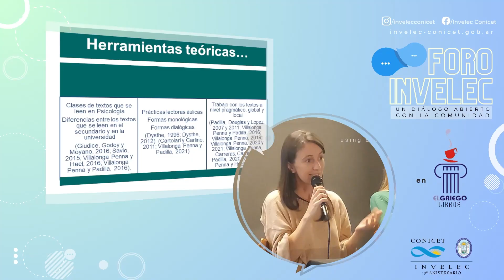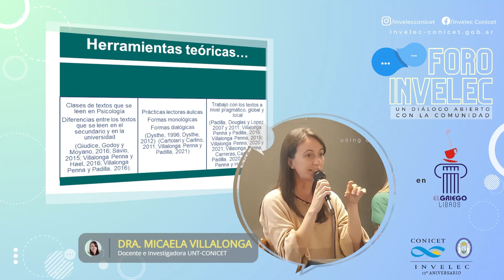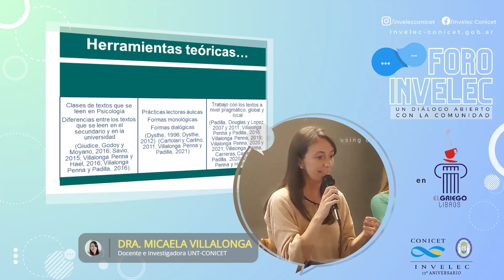Foro INVELEC #4 - Leer, escribir y argumentar en los niveles educativos 14/15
A cargo de las investigadoras del INVELEC, Dra Esther López, Dra Belén Romano y Dra Micaela Villalonga Pena; se expusieron y debatieron avances en el desarrollo del tema "Leer, escribir y argumentar en los niveles educativos. Diagnóstico y proyecciones".
Esta actividad forma parte de las actividades que organiza la institución científica para la divulgación de sus lineas de investigación, la promoción de la ciencia y la labor que desempeñan sus miembros investigadores/as/es.

FORO INVELEC, Un diálogo abierto con la comunidad.
Instituto de Investigaciones sobre el Lenguaje y la Cultura (CONICET / UNT)

Comisión organizadora: Tamara Mikus, Victoria Daona, Cecilia Costas, María de Lourdes Nuñez, Inés Virginia Agüero, Javier Bárcena, José Manuel Villafañe.
Grabación y transmisión online desde la sala "Paco Urondo" de la Librería El Griego.
San Miguel de Tucumán, Argentina - 2023.